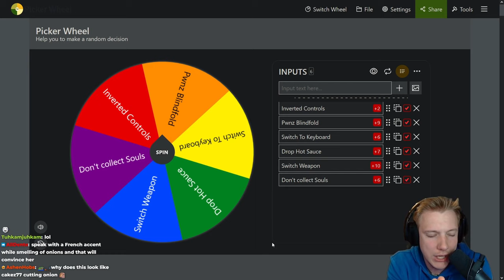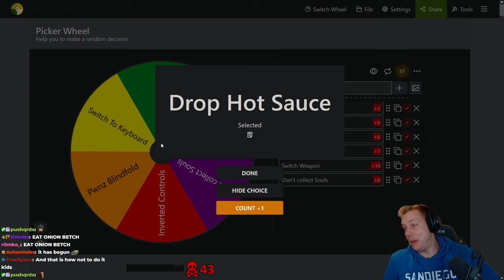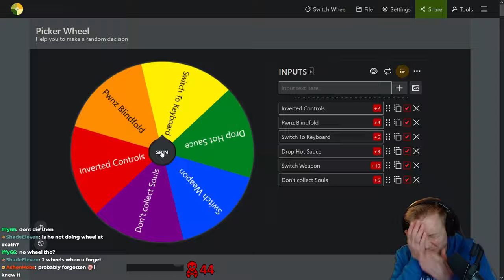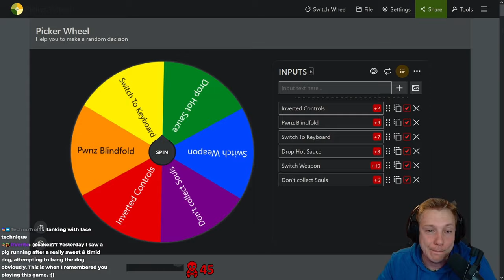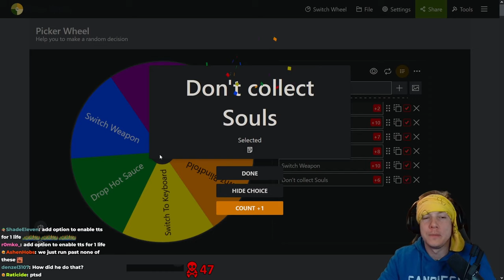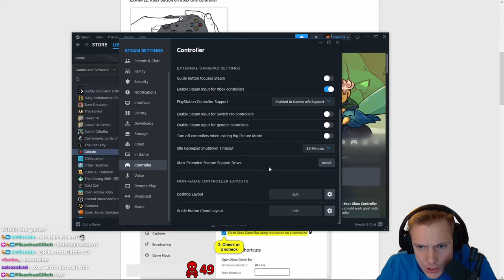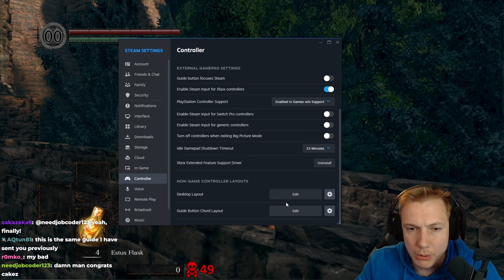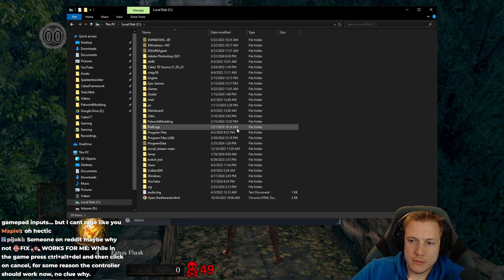First Time Gargoyles In Dark Souls | #03